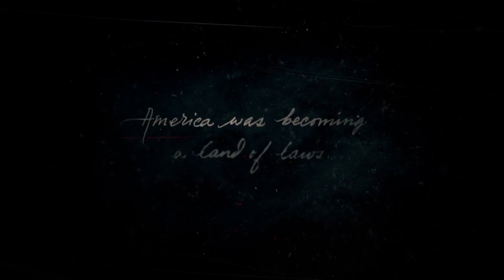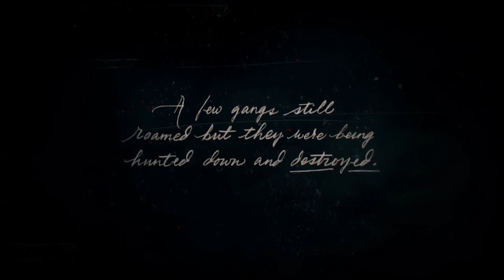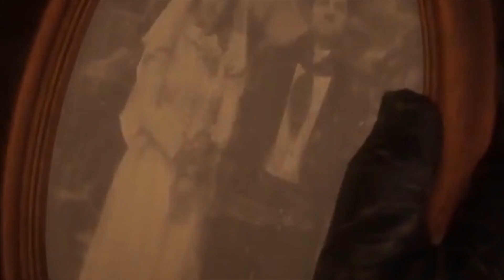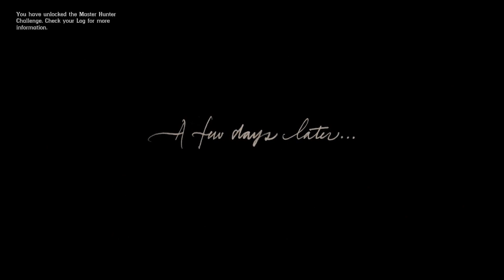Red Dead Redemption 2 Episode 1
Directed by Joshy Posh Esq
Produced by Agents of NOSH